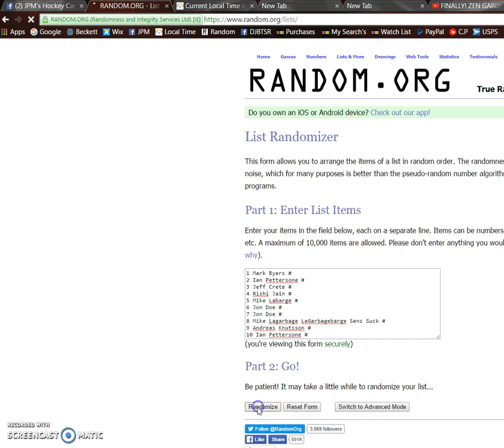Kims mini #2 for draft razz 09/09/2016